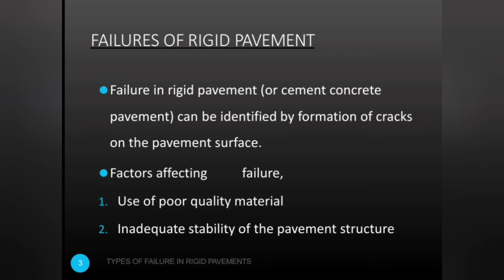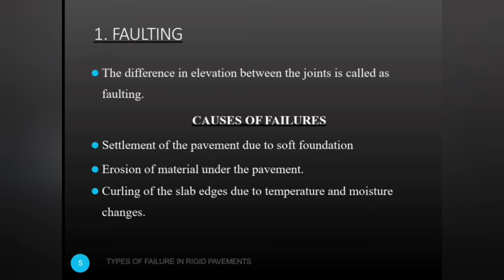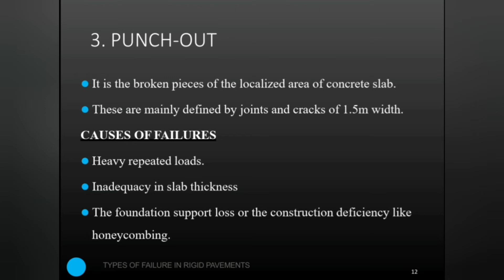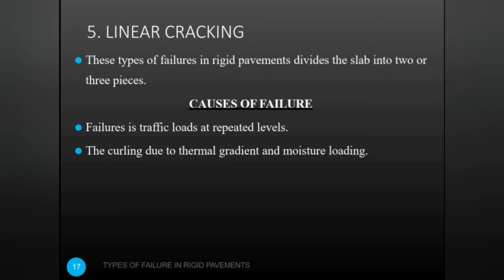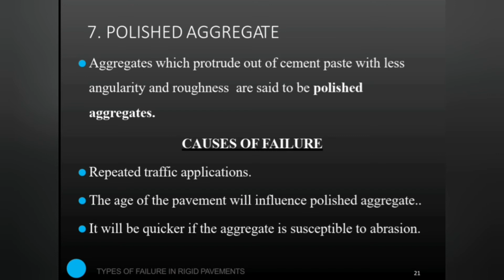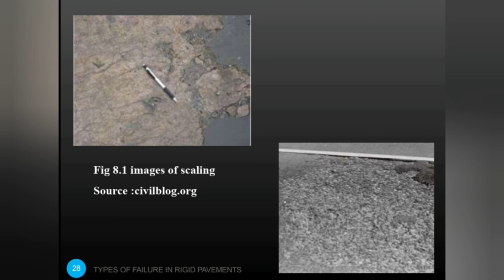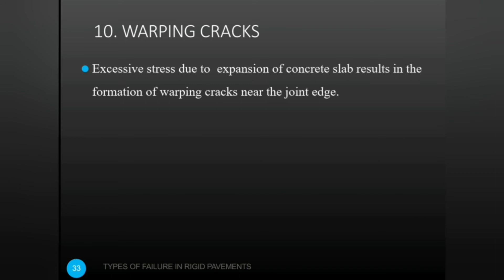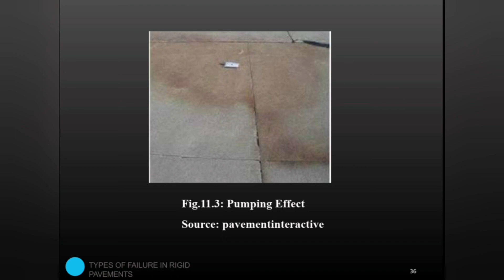TRANSPORTATION ENGINEERING -MODULE 4-PART 4FAILURES IN RIGID PAVEMENTS